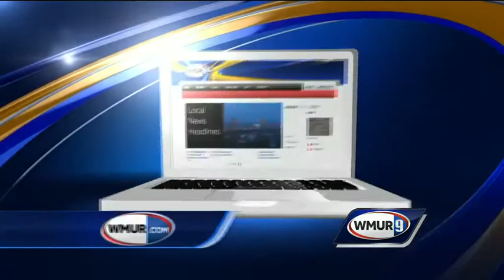Documents reveal new details about Hernandez disappearance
Recently released court documents reveal new details about the alleged kidnapping of North Conway teen Abigail Hernandez.